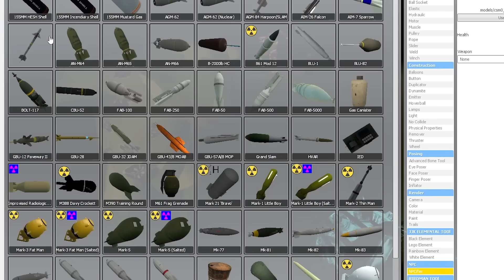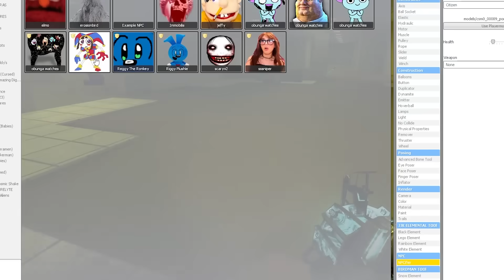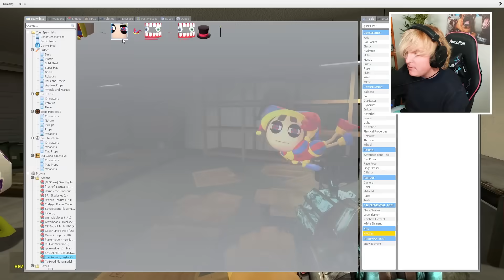The AMAZING DIGITAL CIRCUS in the BACKROOMS!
WE FOUND CAINE, JAX AND POMNI IN THE BACKROOMS USING THIS MOD!

Today we entered the backrooms with a few of the amazing digital circus characters to see what would happen... this is the AMAZING DIGITAL CIRCUS: BACKROOMS! We used several mods in garry's mod to make this possible, hope you enjoy :)

Check out THE AMAZING DIGITAL CIRCUS: PILOT by @GLITCH